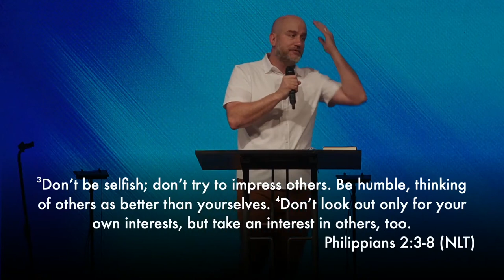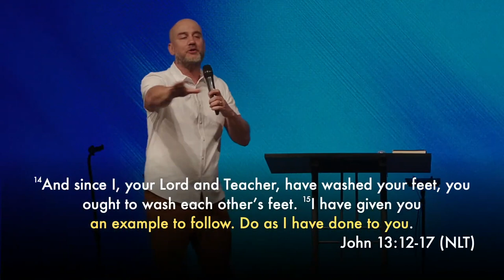The Greatest of All